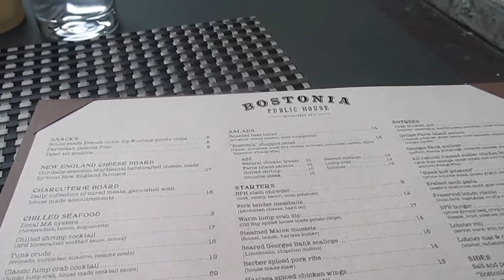$33 Good? (07.25.14 | Day 395)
Dinner took forever, and when I got the bill there was a bit of a surprise!

Life in NYC. Food, Travel, Design, Fashion, whatever floats my boat. Daydreaming may lead to reality. Need a vacation, but don't have time or money? Thinking about moving to the Big Apple? Without the smells. Providing entertainment and my view of life in The Big Apple. Join me on my adventures! Daily vlogs & What's In It, What's On It Wednesdays!